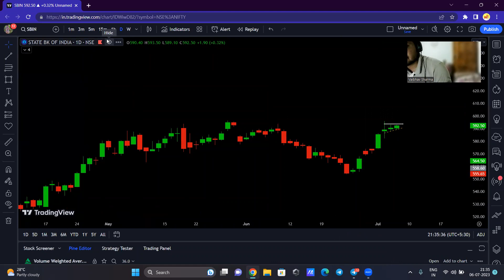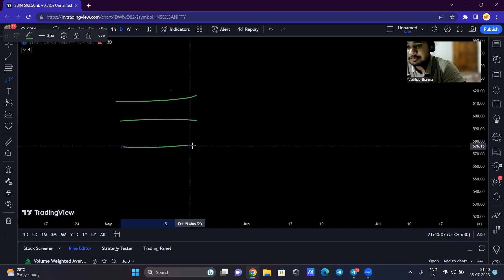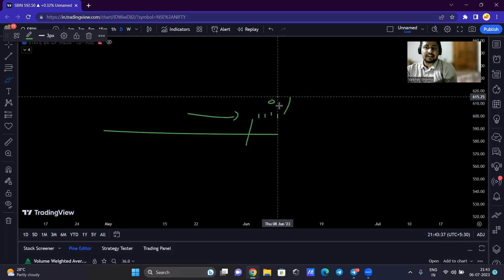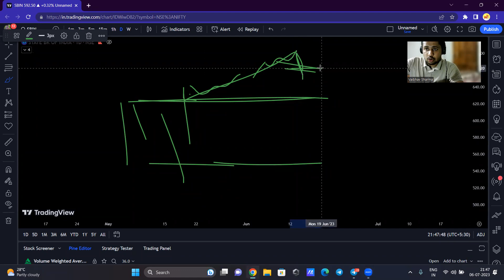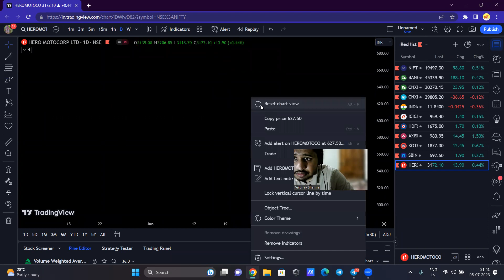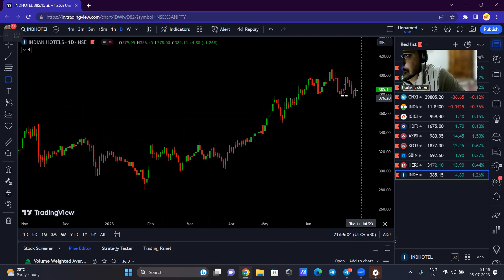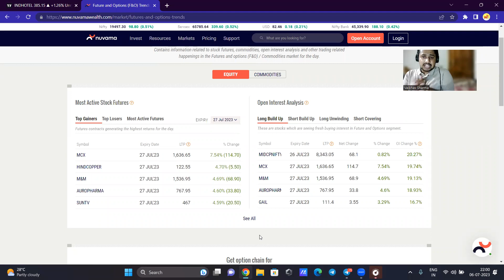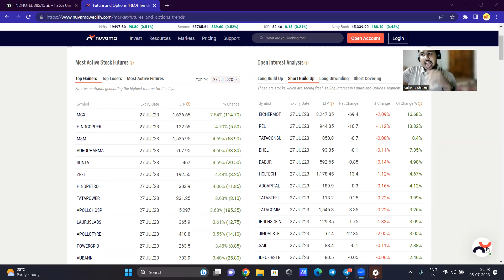Sniper Stock Options Trading Formula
LIVE SESSION- "Learn how to trade stock options"

Watch this live session with our WhatsApp learning community and learn the key points which one needs to keep in mind while trading Stock Options.

Important learnings in this video 👇

1) Role of liquidity an volumes.

2) Stock selection for Options trading.

3) Important rules for BTST trading in stock options.

4) Swing trading V/S Day trading V/S BTST in stock options.

5) Important sectors for stock options trading.